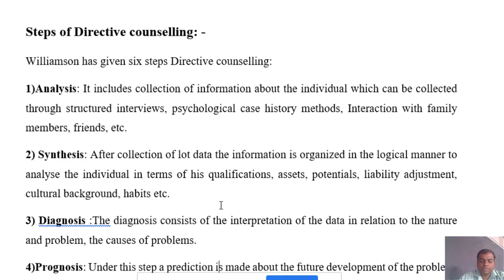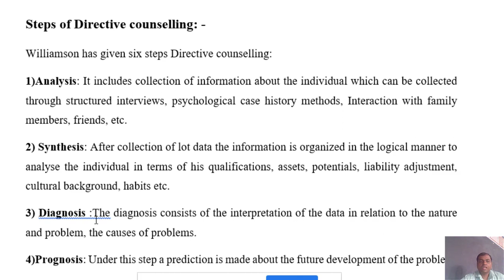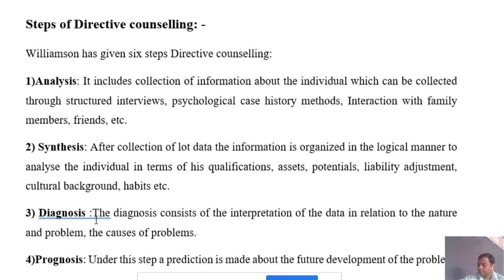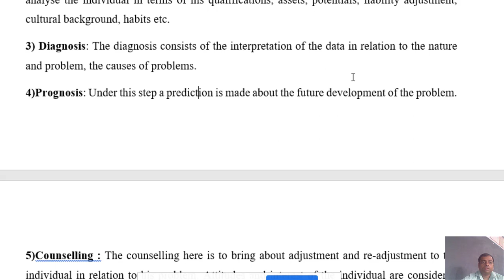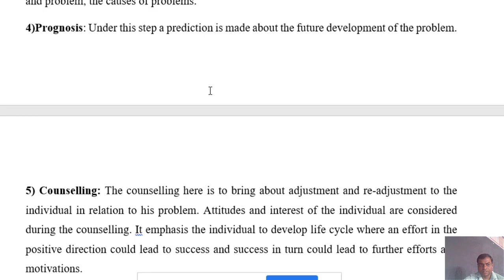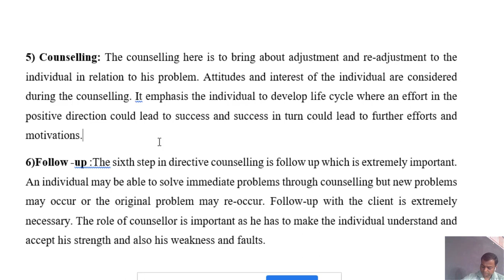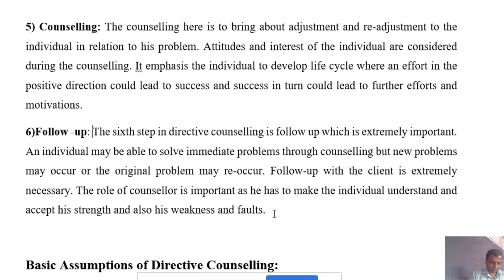Steps of Directive Counselling